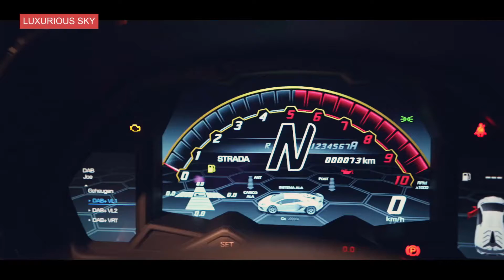New 2022 Aventador SVJ 890HP - Ultimate Monster Machine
New 2022 Aventador SVJ 890HP
Ultimate Monster Machine

black lamborghini lamborghini aventador lamborghini aventador svj lamborghini aventador svj roadster lego lamborghini urus lego lamborghini huracan lamborghini sian fkp 37 green lamborghini lamborghini jeep price lamborghini electric car lamborghini huracan models lamborghini roadster